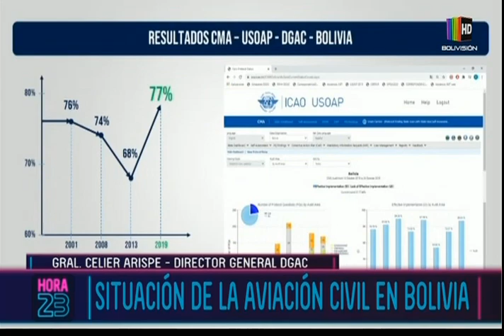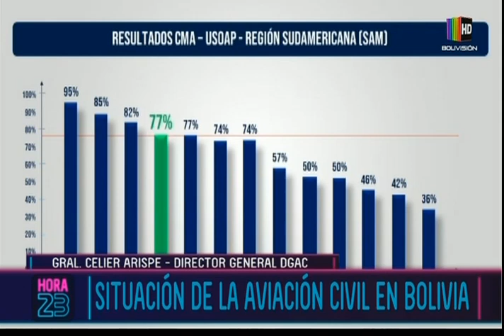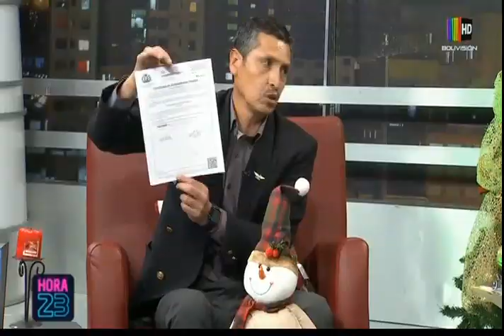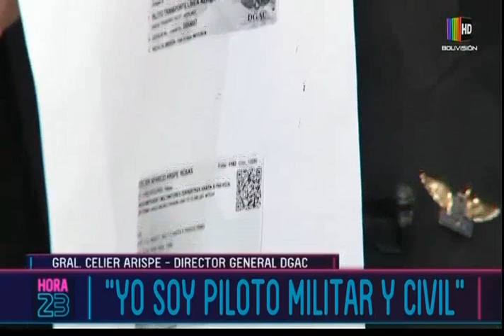Hora 23: Programa del 17 de Diciembre de 2020